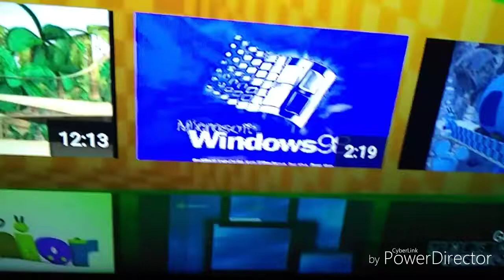Dromity Rectangle In Continuos Shooting